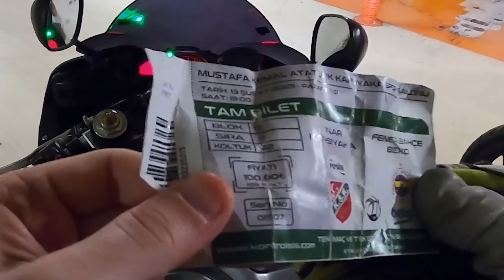R6 İLE BASKETBOL MAÇINA GİTTİK! | MOTOVLOG #159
Ben Motolitik, bugün R6 ile Pınar Karşıyaka - Fenerbahçe Beko basketbol maçına gittik. İlk defa basketbol maçına gittiğim içim heyecanımı sizinle de paylaşmak istedim. Efsane bir türkçe motovlog videosu oldu.